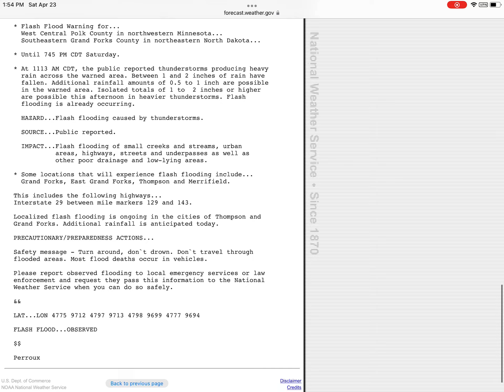EAS 116-118: Flash Flood Warning